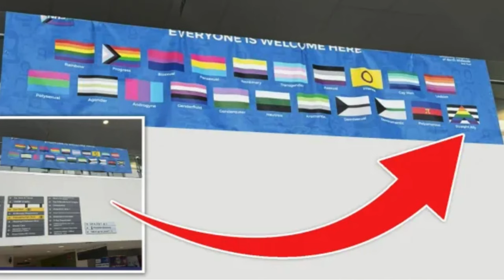Help Me Understand The 21 Flags of LGBTQ+